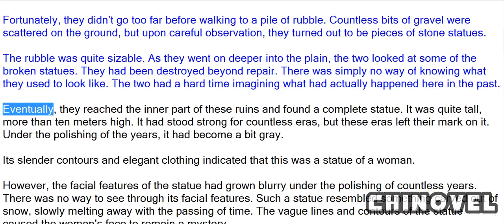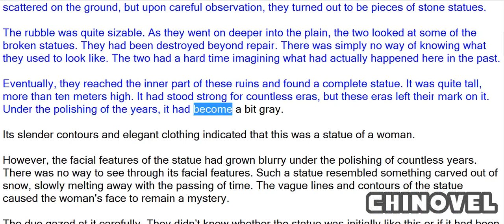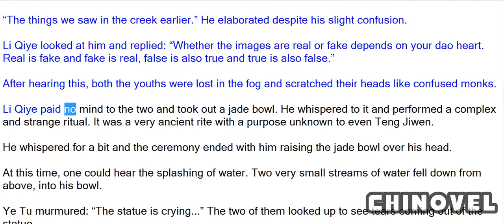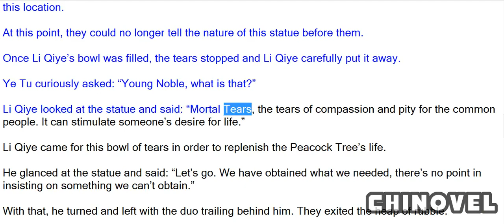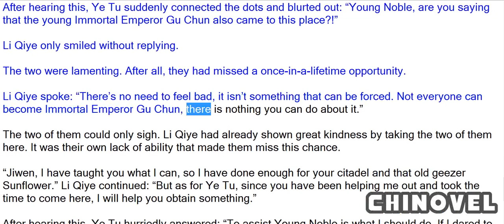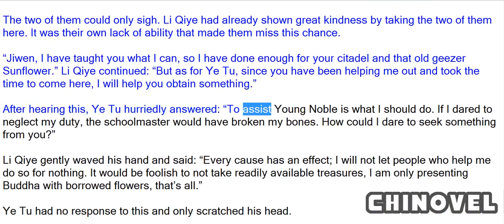Emperor's Domination, Chapter 1205 Mysterious Statue